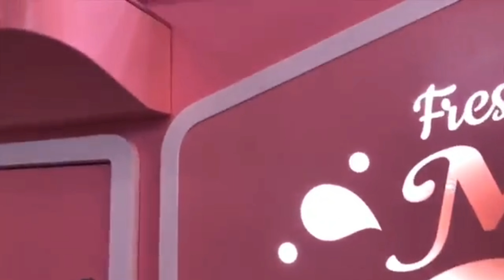SUCCESSFUL CLAW MACHINE WINS AT MILLION LIFE ARCADE!!!!!!!!!!!!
Another great day at Million Life arcade playing the claw machines.
How to win the claw machine game, how many claw machine wins will I walk away with today at Million Life arcade?

I love claw machines, arcade games, keymaster... chasing those sweet claw machine wins, arcade jackpot win and more.